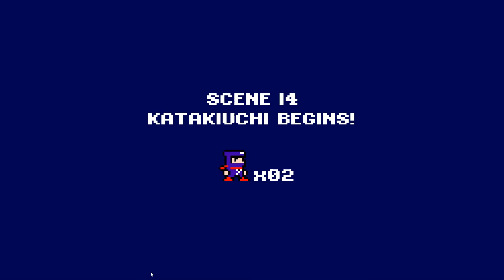Let's Play Ninja Senki DX - Part 7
And we make the transition from outside to inside.  Giant sumos, deadly warriors, all this and more will fail to stop Ninja Bob in this latest part of Ninja Senki DX.